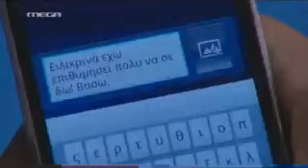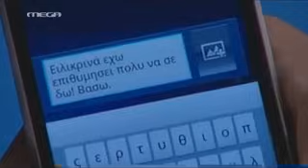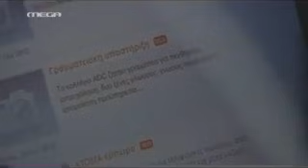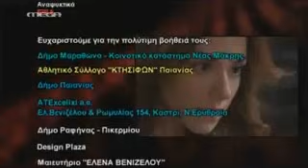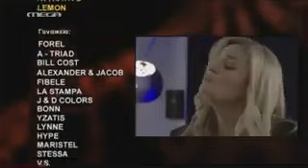Κλεμμένα Όνειρα - Επεισόδιο 177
Η Αλεξάνδρα ζητάει από τον Κίμωνα να σταματήσουν τη σχέση τους και αυτός δέχεται απρόθυμα. Ο Θεόφιλος οδηγεί στο γραφείο τον Άρη και τον Σταύρο και ζητά επίμονα να μάθει το λόγο του καυγά τους. Στην άρνησή τους να του εξηγήσουν, ο Θεόφιλος ζητά να έρθουν στη σχολή οι γονείς τους. Η Χρύσα κατηγορεί τη Φαίη, τόσο για την έκτρωση που έκανε εν αγνοία του Άρη, όσο και για την απόπειρα αυτοκτονίας της Μαρίας. Ο Ρώσος ζητά από τον Θόδωρο και τη Ζωή να υιοθετήσουν εικονικά τον Λαγό, ώστε να μην καταλήξει σε ίδρυμα. Ο Θόδωρος, όμως, αρνείται έντονα. Ο Γιάννης λέει στη Φρύνη την απόφασή του να χωρίσει τη Μαντώ για να μην τη βάζει σε κίνδυνο και η Φαίη, παρά τη συγκίνησή της, συμφωνεί. Η Νάνσυ βρίσκει μια αγγελία για δουλειά στο ADC και αποφασίζει να στείλει το βιογραφικό της…